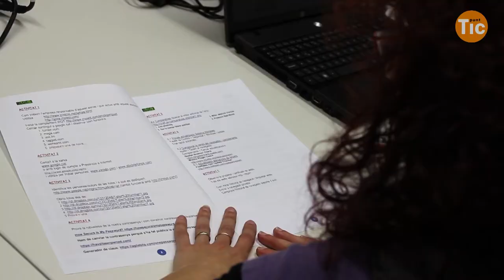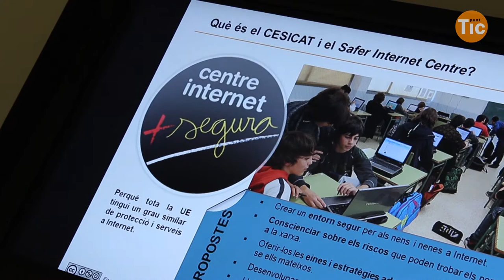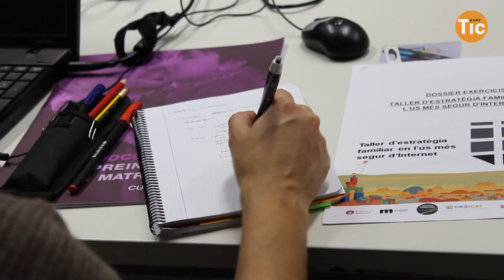Tomàs Moré: "La principal por dels pares és anar tecnològicament per darrera dels seus fills"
Reportatge sobre els tallers de seguretat parental a Internet que desenvolupa el responsable de conscienciació i formació del CESICAT, Tomàs Moré. Aquestes sessions tracten temes com la reputació online i aborden solucions davant de determinades situacions a les xarxes socials.